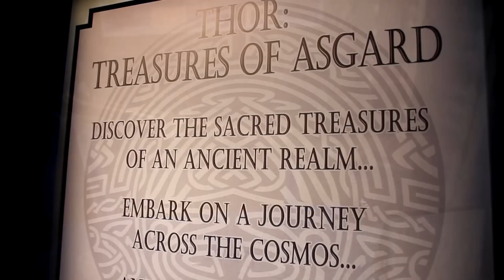Thor: Treasures of Asgard opens at Disneyland featuring meet and greet with Thor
Thor: Treasures of Asgard, located inside Innoventions in Tomorrowland at Disneyland, features a collection of objects from Thor's home of Asgard. You can also travel across the Bifrost to Asgard to meet with Thor himself.

Video by Benson Ma